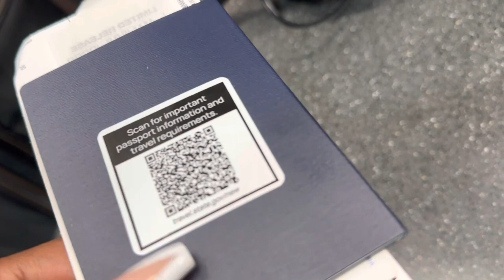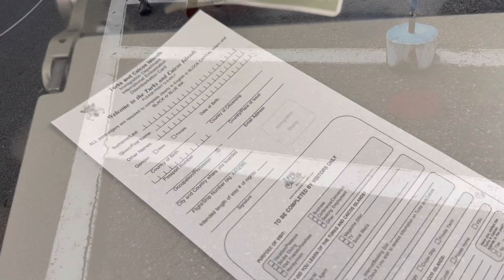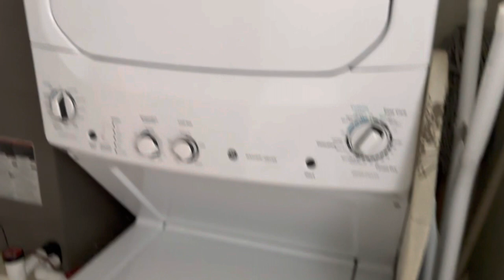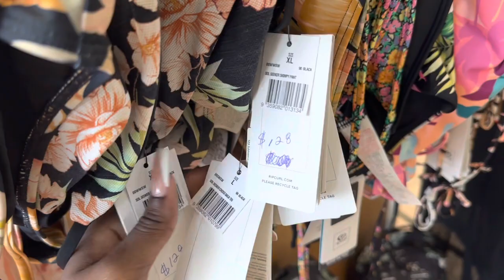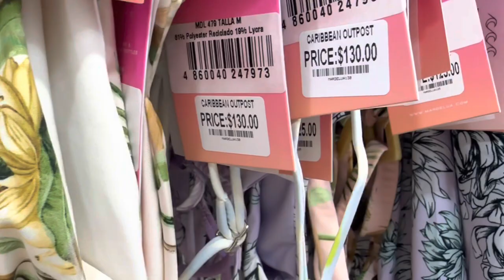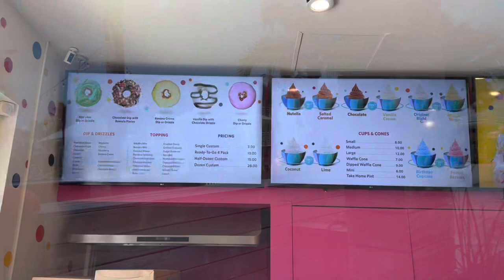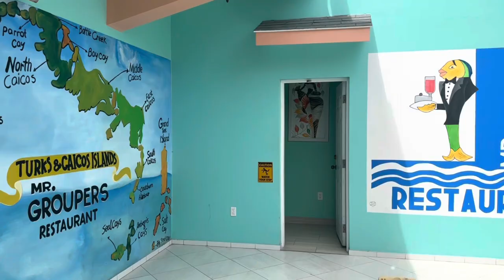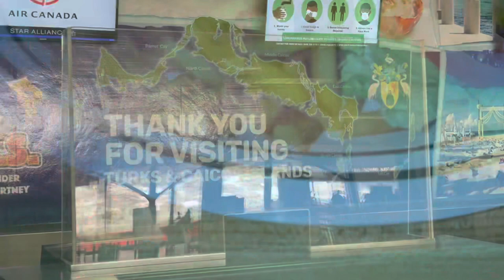Turks and Caicos Islands Travel Vlog🏝️ | Birthday vacation | Things to do/ Things to know🤍